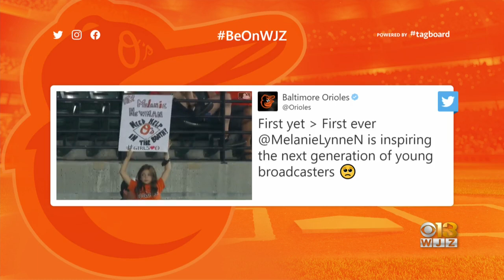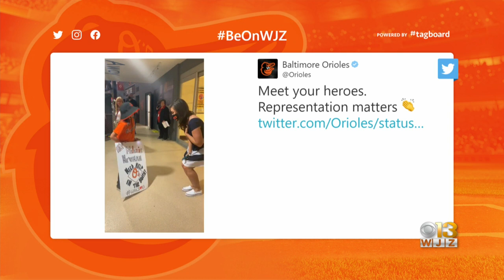Orioles Broadcaster Melanie Newman Meets Young Fan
At Tuesday night's game between the Orioles and Kansas City Royals, the cameras showed a young girl in the stands with a sign that read: "Hey, Melanie Newman, need help in the booth?"